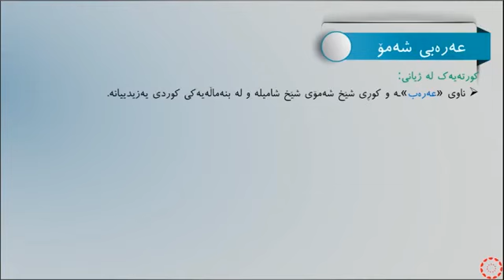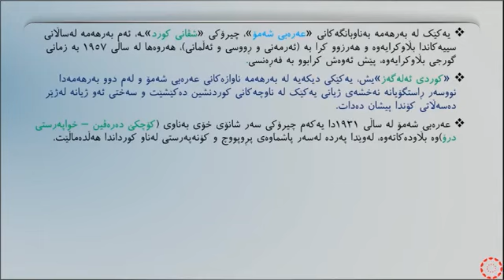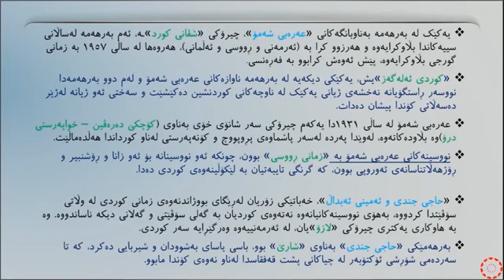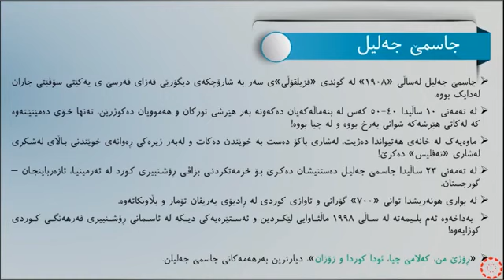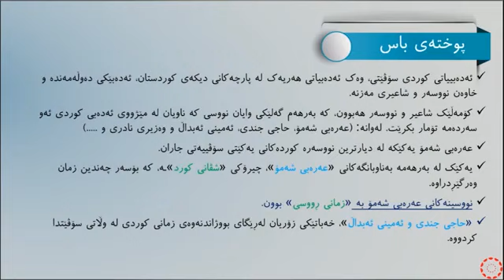پۆلی 11 كوردى ئەدەب وانەی 5 ئەدەبیاتی کوردی سۆڤێتی جاران